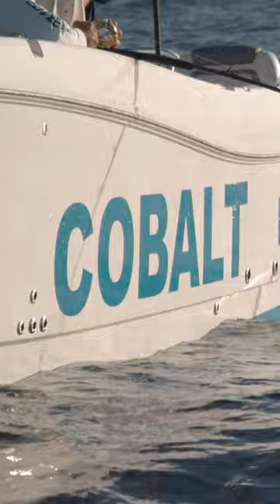They will get freaky if they see a shark! 🦈